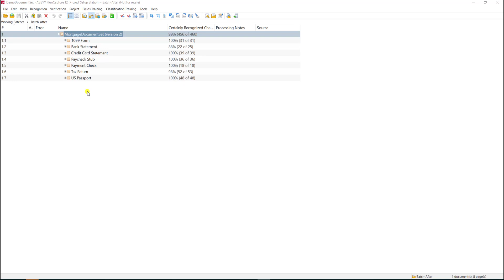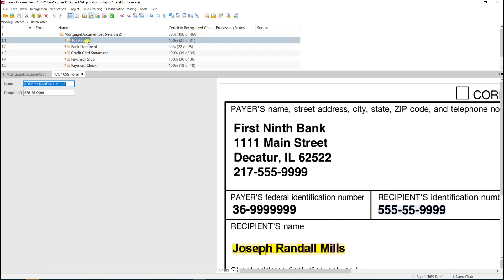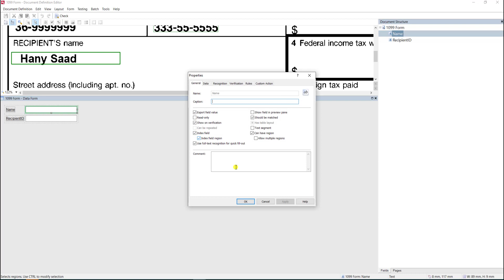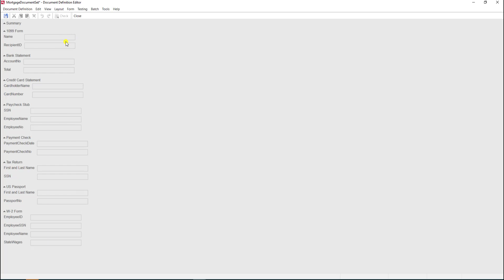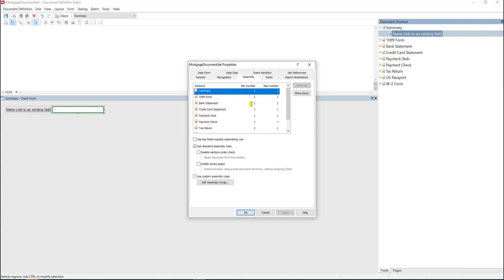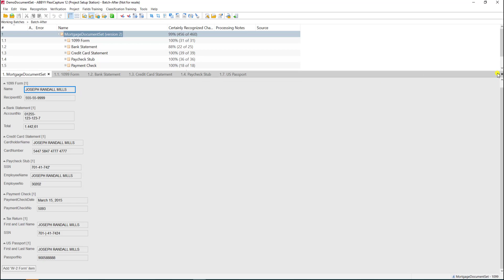ABBYY FlexiCapture 12- Creating Document Sets (Updated)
Travis from @Ufcinc explains in this updated video how to create a combination of documents or a document set in @ABBYYVIDEOS FlexiCapture. When creating a document set some keys things to note include: checking the index fields, creating a summary tab, and editing the assembly options.

To find out more about UFC, Inc and the ABBYY FlexiCapture software please visit our